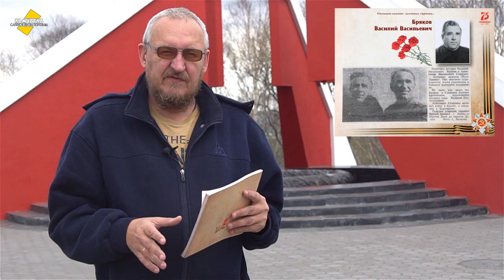КНИГА ОБ УСТЬ-КАМЧАТСКИХ ВЕТЕРАНАХ ♥ 75 ЛЕТ ПОБЕДЫ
Книга об усть-камчатских ветеранах, подготовленная библиотечной системой Усть-Камчатска, вышла в свет попечением администрации Усть-Камчатского района. Тираж книги — всего 100 экземпляров. ISBN (международный стандартный книжный номер) отсутствует.